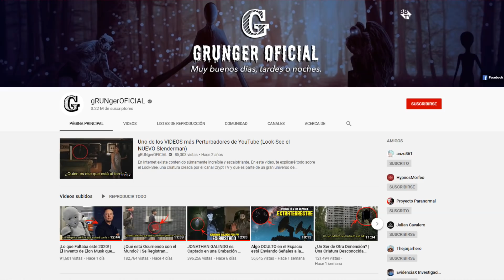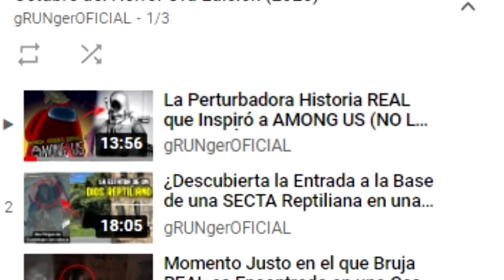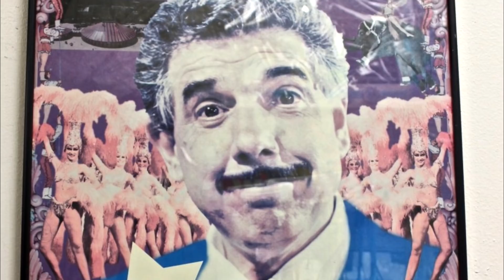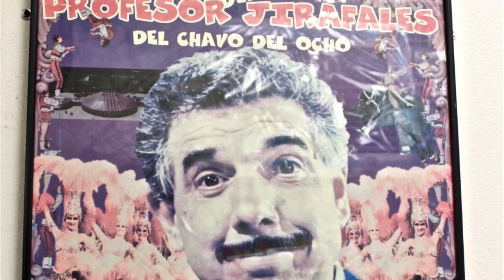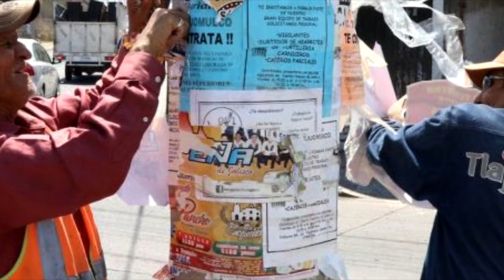Descubre la Perturbadora Historia de estas Botargas del Chavo del 8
Hace semanas, comenzó a compartirse la perturbadora imagen de unas botargas del Chavo del 8. Aquí, descubrirás una escalofriante leyenda que se cuenta desde hace décadas, y que si bien podría no ser así, muchos están conectando con la inquietante fotografía. Es cierto que esta serie tuvo personajes tan emblemáticos como Quico o Don Ramón, lo suficientemente populares para traer fama a nivel mundial, pero es por esta misma razón por la que tantas teorías, rumores escalofriantes y misterios inexplicables rondan alrededor de la franquicia.

EDIT: La autoría de esta creepypasta, pertenece al canal RedApple.